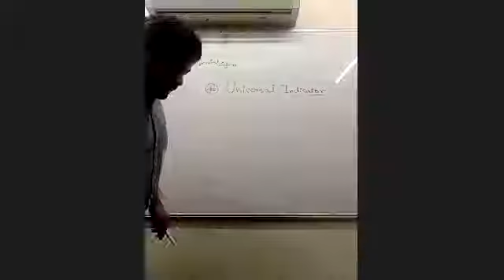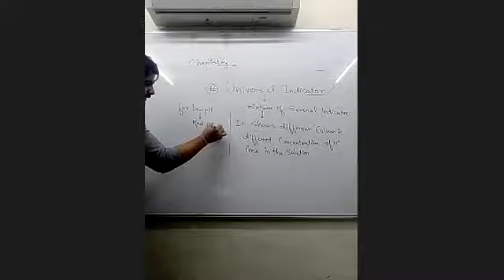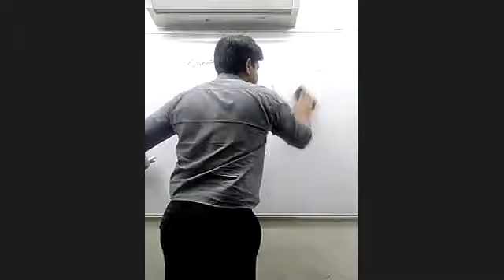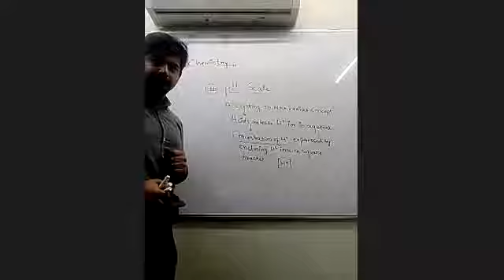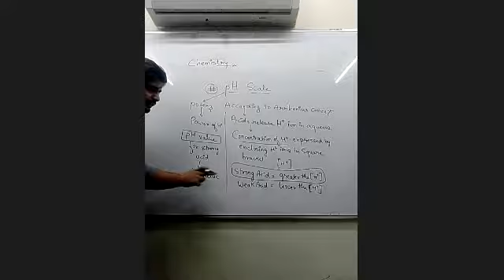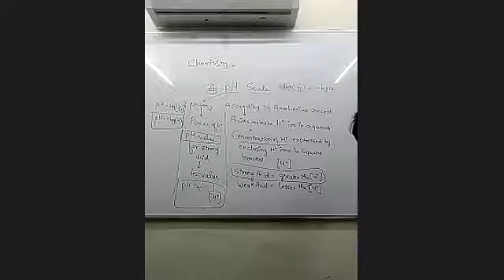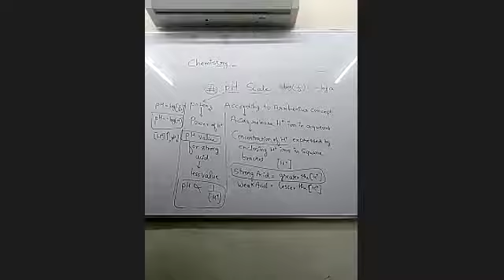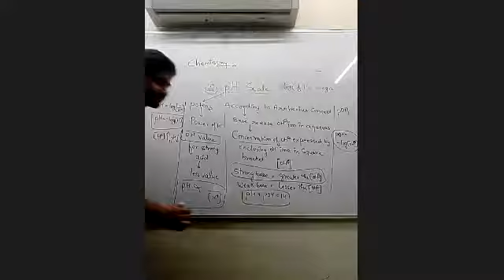Lecture 10| UNIVERSAL INDICATOR & pH VALUE(28/07/21)| ACIDS, BASES & SALTS| TARUN SIR| CLASS 10TH